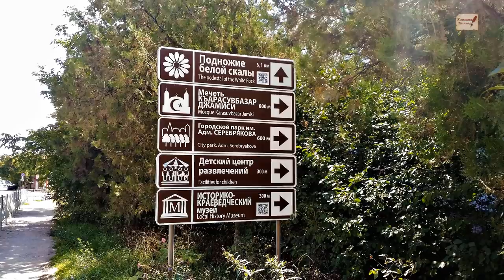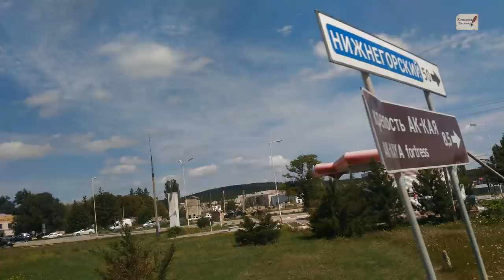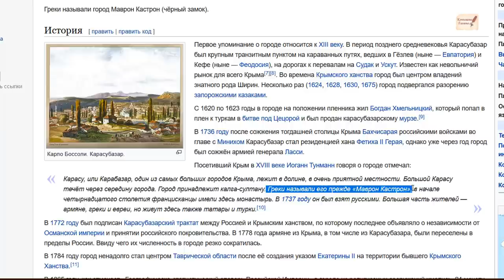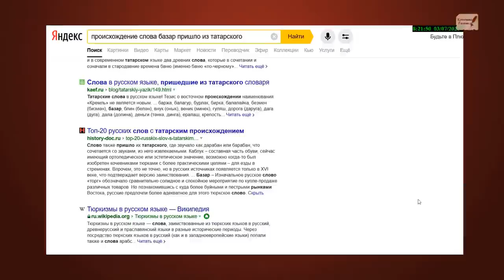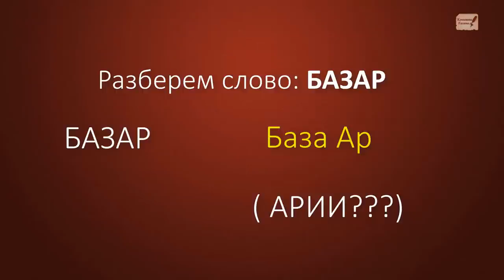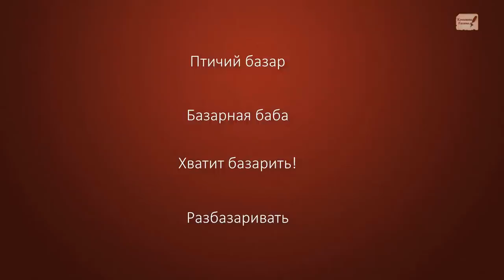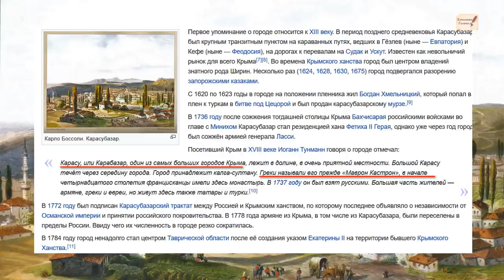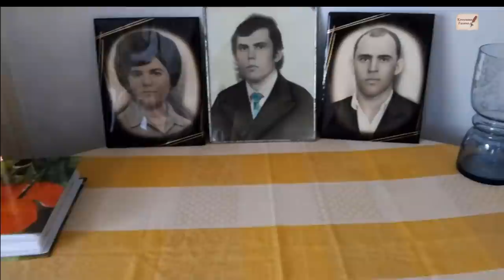Трагическая судьба столицы СКИФИИ. 18 век. Аккая, наши дни.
С конца марта начинаем сезон "Прогулки по Допотопной Москве с Галиной Конышевой" Заявки оправлять на почту.
Прогулки будут проходить по выходным дням.